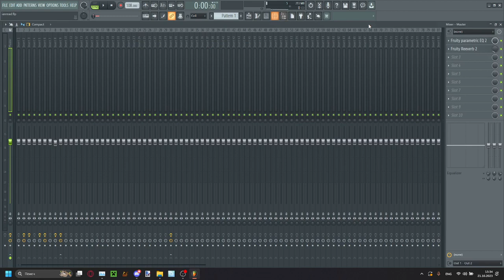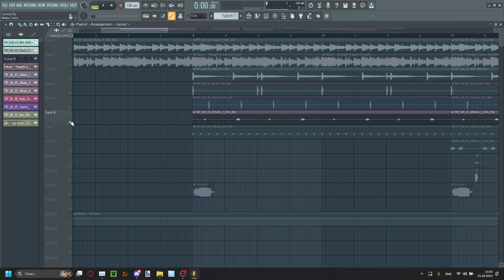How made "I Think I'm Ian Read" by $uicideBoy$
reprod. by me

0:00 Full beat
2:30 Samples & Drums